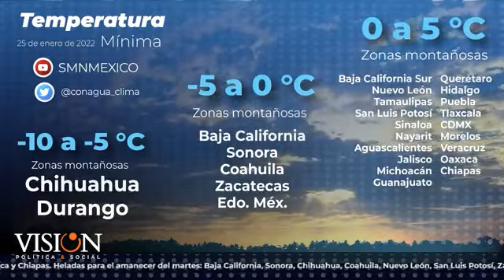Las condiciones Meteorológicas previstas para hoy, martes 25 de Enero